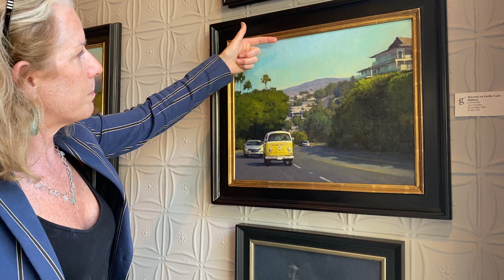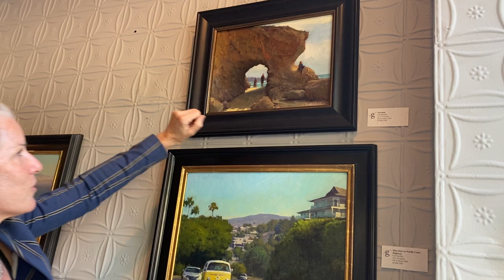California Dreaming: A Group Show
On view from August 8th - August 23rd, 2020. A group of 10 artists delivered paintings from or inspired by the West Coast.

Works on view from:
Joe Altwer
Carl Bretzke
Marc Dalessio
Tina Orsolic Dalessio
Edwina Lucas
Maryann Lucas
Joe Paquet
Rachel Personett
Nelson H. White
Darius Yektai